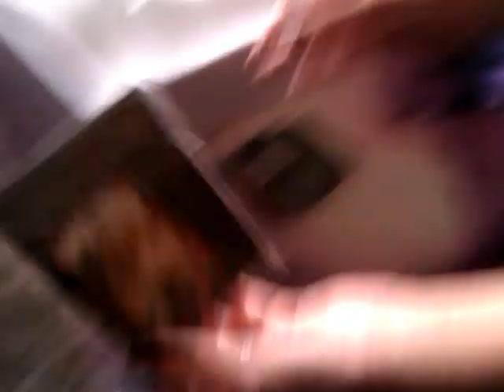Llegada de mi primer BJD Parte II- Luke de DollZone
La llegada de mi primer BJD, después de 2 meses y 4 semanas de espera (lo que viene siendo casi todo el verano xDD), pero al fin hoy me ha llegado!